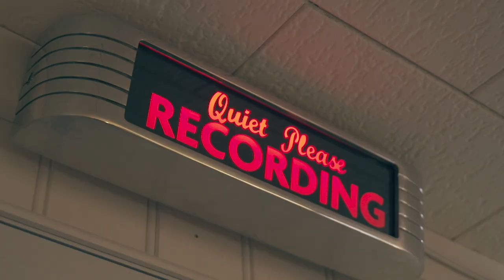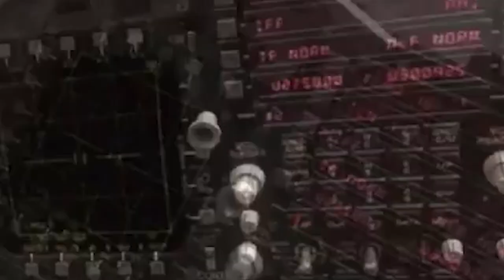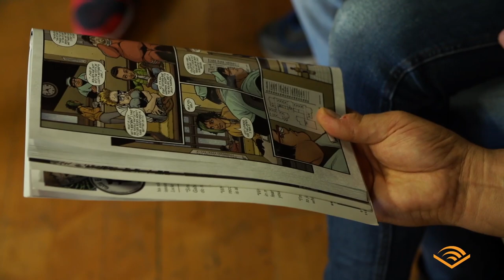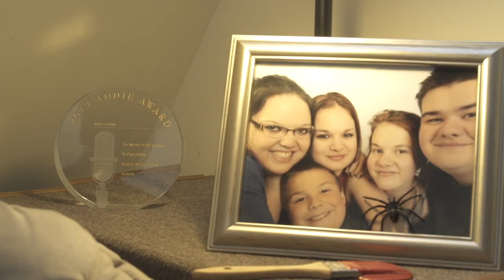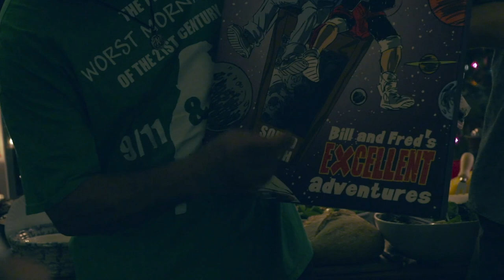William Dufris The Man The Myth The Voice Actor